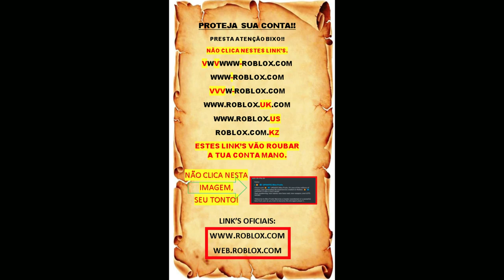Girando até vir Leopard #137 #138 #139